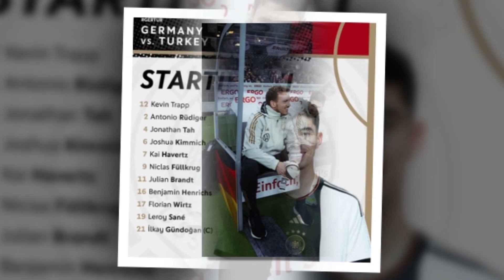Qiso & Qeys Academiyada La Messia Waxsoo saarka ugu fiican dunida&Xogihii ugu dambeyay ee ..........